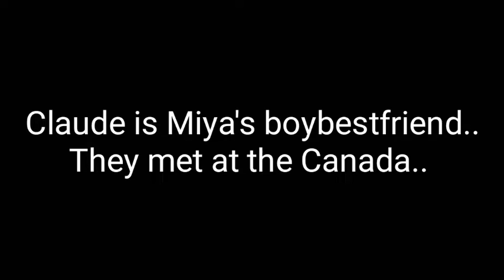Gangster Prince Aluya Part 8